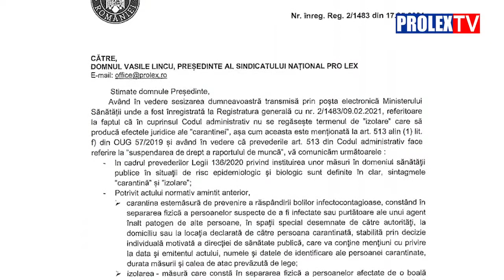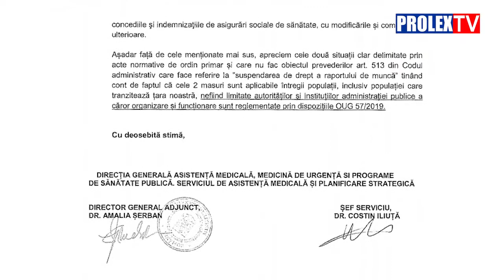Polițiștii locali din București pot lua normă de hrană pentru concediul medical COVID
Polițiștii locali din București pot lua normă de hrană pentru concediul medical COVID, fie ca a fost vorba de izolare sau caratină
PRO LEX a solicitat lămuriri Primăriei Capitalei și a primit răspunsul